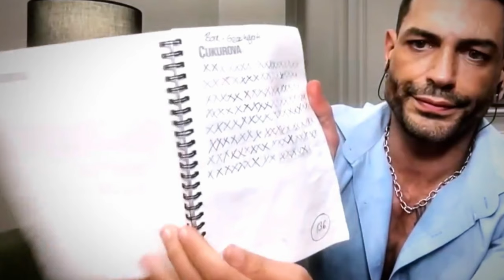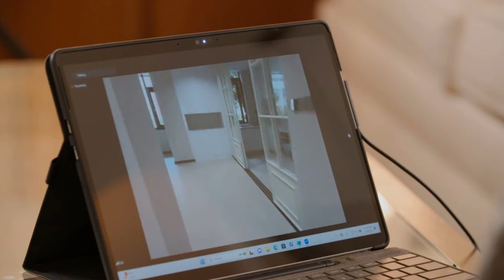They Are BACK And More CHAOTIC THAN EVER! | 90 Day Fiance The Other Way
0:00 Intro
1:17 James And Tata
5:34 Shekinah And Sarper
7:58 Josh And Lily
8:37 A Cinematic Masterpiece
9:36 Josh And Lily Continued
12:51 Corona And Inky?

Hey everybody! This is a recap of 90 Day Fiance The Other Way! In this recap, We meet James and tati who don't know what the hell they are doing! Shekinah and Sarper who also don't know what the fuck they are doing for their relationship! Josh and Lily and I am HIGHLY Suspicious of Lily! And Corona who is a bit delusional. but just a tiny bit!